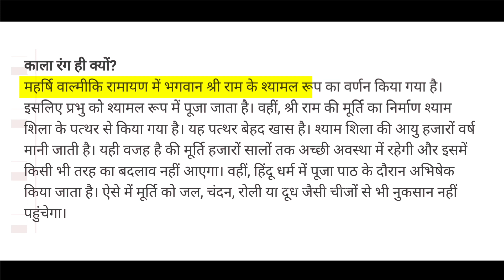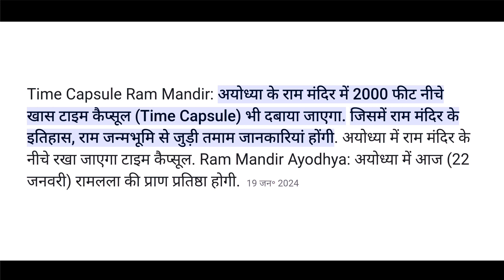The truth behind the secrets of Ram temple ।। Mystery of Ram Mandir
टाइम कैप्सूल या काल पात्र एक ऐसी डिवाइस होती है, जिसकी मदद से वर्तमान दुनिया से जुड़ी जानकारियों को भविष्य या दूसरी दुनिया में भेजा जा सकता है.

उदाहरण के लिए, अगर कोई साल 2020 के दौर से जुड़ी जानकारियों को साल 3020 में लोगों तक पहुँचाना चाहता है, तो वो ऐसी डिवाइस का इस्तेमाल कर सकता है.
ऐसा करने के लिए सबसे पहले वर्तमान दुनिया से जुड़ी जानकारी को किसी ऐसे स्वरूप में संग्रहित करना होगा, जो हज़ार सालों के बाद भी सुरक्षित रहे. इसके बाद उसे किसी ऐसी ख़ास जगह दबाना होगा, जहाँ साल 3020 के दौर में लोग खुदाई करें और उन्हें खुदाई के दौरान टाइम कैप्सूल मिल सके.

और इसके बाद वे उस टाइम कैप्सूल को देखकर या पढ़कर समझ सके कि साल 2020 के दौर की दुनिया कैसी थी, लोग किस तरह रहा करते थे, किस तरह की तकनीकों का इस्तेमाल किया करते थे आदि आदि.

टाइम कैप्सूल के रूप, आकार, प्रकार को लेकर कोई स्पष्ट नियम नहीं हैं. ये बेलनाकार, चौकोर, आयताकार या किसी अन्य रूप में हो सकते हैं. शर्त बस ये है कि टाइम कैप्सूल या काल पात्र अपना उद्देश्य पूरा करे और जानकारी को ख़ास समय तक सुरक्षित रख सके.

बटेश्वर के मंदिरों का पुनरुद्धार करने वाले पुरातत्वविद् केके मोहम्मद मानते हैं कि पुरातत्व विज्ञान में टाइम कैप्सूल की कोई महत्ता नहीं है.

वे कहते हैं, “टाइम कैप्सूल कैसा होगा, ये सिर्फ़ उस व्यक्ति या संस्था पर निर्भर करता है, जो उसे डिज़ाइन कर रही है. आकार आदि की बात की जाए तो बेलनाकार या गोलाकार वस्तु ज़मीन के अंदर दबाव झेलने में ज़्यादा सक्षम होती है. लेकिन अब तक भारत में ऐसा कोई टाइम कैप्सूल नहीं मिला है. इससे पहले बस एक बार पूर्व प्रधानमंत्री इंदिरा गांधी ने लाल क़िले के अंदर टाइम कैप्सूल डलवाया था.”

राम मंदिर की नींव में टाइम कैप्सूल डाले जाने को सही मानते हुए केके मोहम्मद कहते हैं, “ये ठीक क़दम है क्योंकि इस तरह से आने वाले समय में किसी तरह का विवाद पैदा नहीं होगा. क्योंकि अभी सब कुछ कोर्ट के फ़ैसले के आधार पर हुआ है.”

Arun yogi raj ram mandir
Bhagean ram ki murti kisne banai
Material used in ram mandir
Ram mandir ke kya kya rahasya hai
Ram mandir ke niche time capsule
Ram mandir me time capsule kyo rakha gaya hai
Secrets used in ram temple